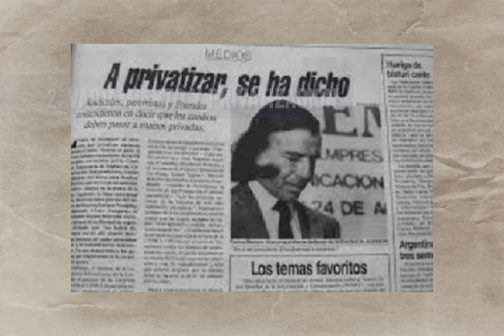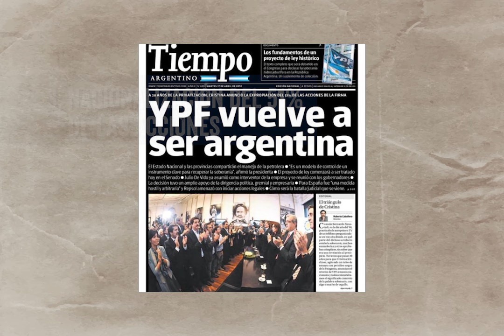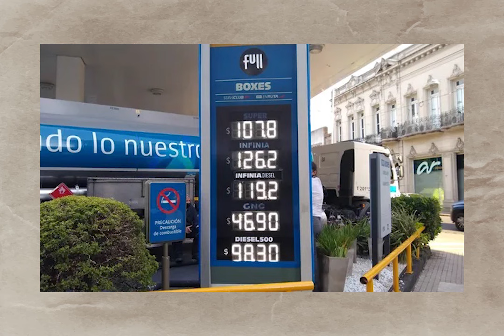🇦🇷 A 100 años de su fundación, Por una YPF 100% estatal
Este 3 de junio se cumple un centenario de la creación de YPF.
Hoy más que nunca es necesario un gran movimiento patriótico que se proponga recuperar plenamente YPF, ya que como diría Mosconi: “Entregar nuestro petróleo, es como entregar nuestra bandera”.